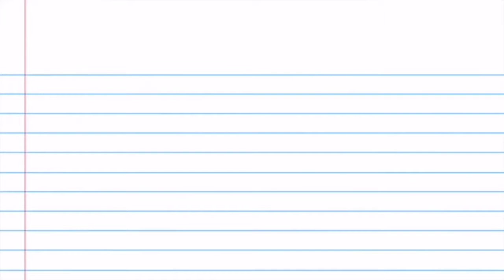ORGANISATIONS Diys → Wochenplan, etc..⎟Miss Creatrix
►LESEN ❀

Effekte: Gabrielle Marie

Ich bin Julia und bin 14 Jahre alt. Ich lade jeden Samstag um 11:00 und jeden Dienstag ,wenn ich es zeitlich schaffe, um 15:00 Uhr  ein Video hoch. Auf meinem Kanal geht es um Diys, Rezepte, Lifestyle und alles wozu ich gerade Lust habe. Über ein Abo würde ich mich freuen. :)

☞Equipment:
▹Kamera: Canon eos 750 d
▹Stativ: Manfrotto 290 xtra
▹Mikrofon: Anu Mic CM 900
▹Schneideprogramm: iMovie

„Scheiß auf alles, scheiß auf jeden, sei du selbst, genieß das Leben!“

Eure Julia ❃